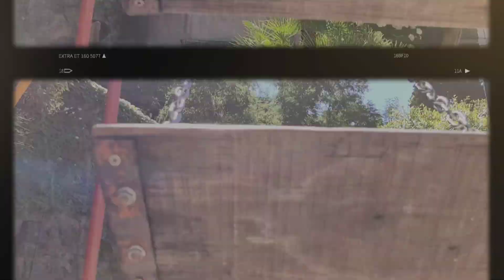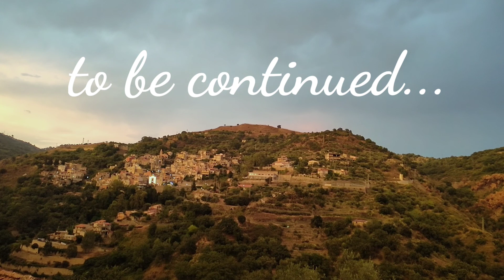Travel Sicily Mongiuffi Melia (Sicilia da Scoprire)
Mongiuffi Melia due paesini in un unico comune, disposti l"uno di fronte  all'altro sulla Valle del Chiodaro. Distante solo 18 km da Taormina ad un' altezza di 421 m s.l.m.

Track: Diviners X Riell - Slow [NCSRelease]